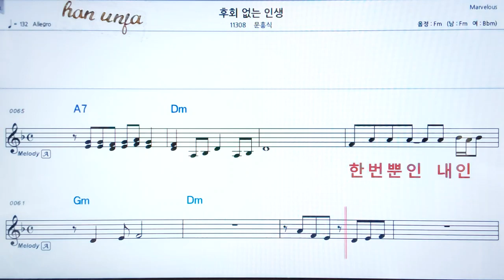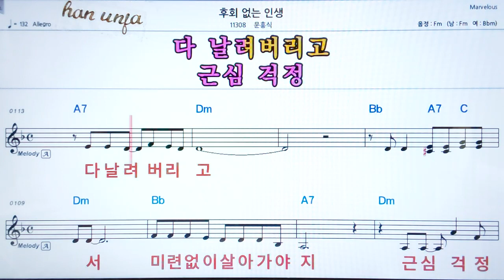💖후회 없는 인생/문홍식 👍코드,악보, 가사 ,Karaoke*카라오케 반주